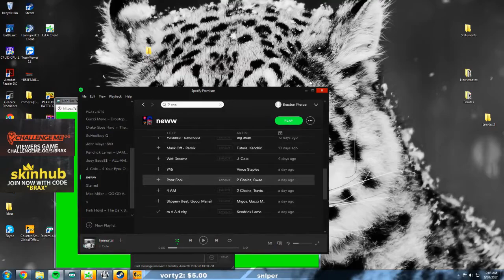#19 SWAG PLAYS ESEA RANK S ON MIRAGE